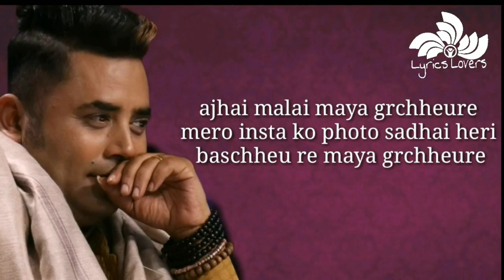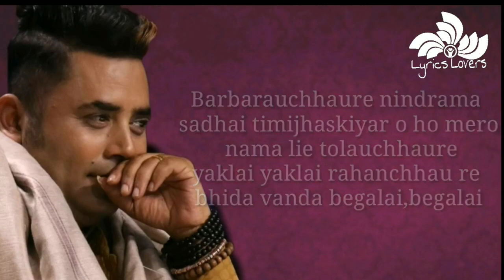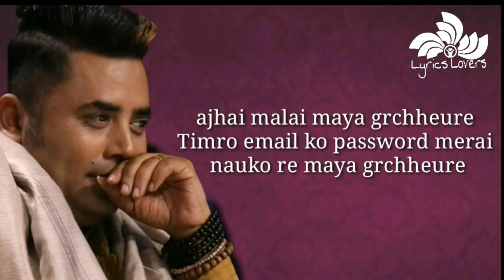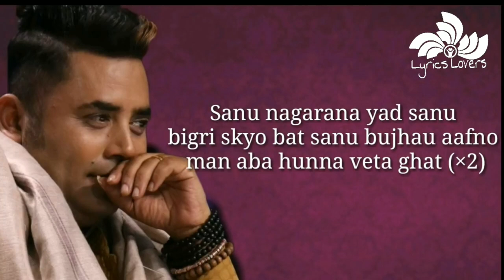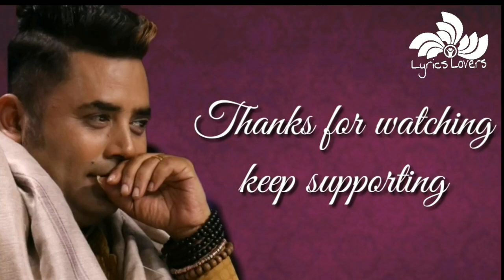INSTA KO PHOTO LYRICS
INSTA KO PHOTO [Lyrics] Kali Prasad Baskota

PRODUCED BY: G21  Digital